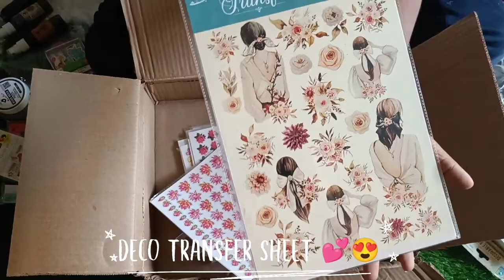unboxing itsy bitsy box || Itsy bitsy haul || stationery haul vlog || craft box || art || DIY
I'm fine. so, today's video is about unboxing the itsy bitsy box..
those products are so cute I just fell in love with itsy bitsy products and I'm gonna using them as soon as possible can't wait to work on it..🧿
check out the video:-)
shower some love ❤️
Do order from itsy bitsy here's the link 🔗